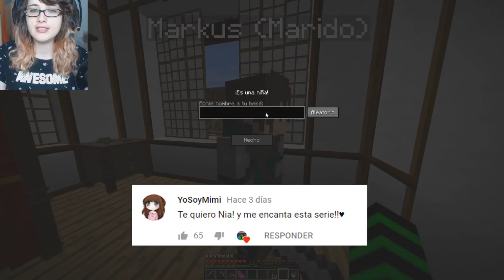100BABY2 | MC | ¿Donde esta mi nieto?👶(#14)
Hioo!! Esta vez vamos en busca de mi primer nieto pero... ¿Donde esta? ¿Soy abuela? Aparece mi ultimo marido de la otra season? 0:

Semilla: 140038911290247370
MODS SERIE:

Videos todos los DIAS a las 20:30 hora española!
Si hay DIRECTOS son a las 21:30.